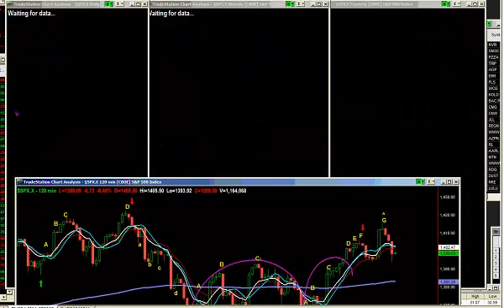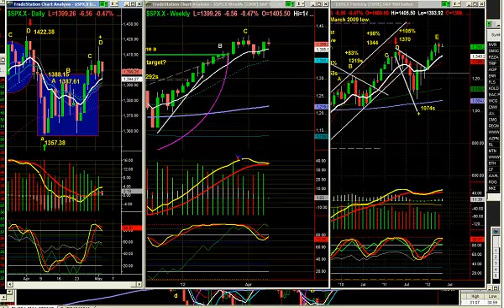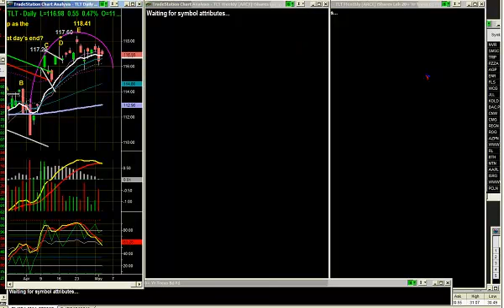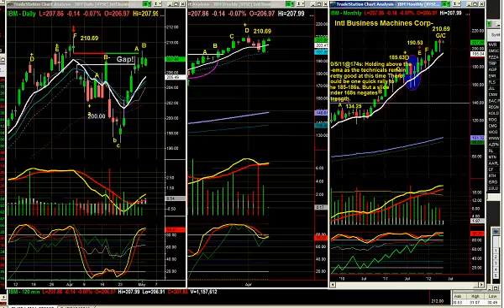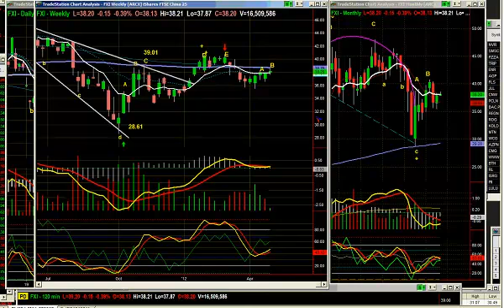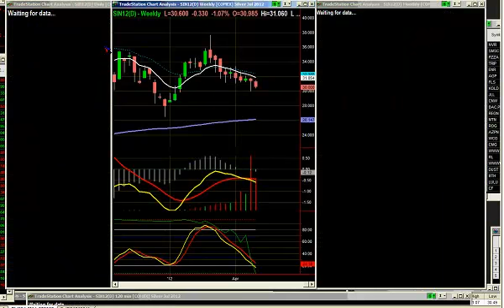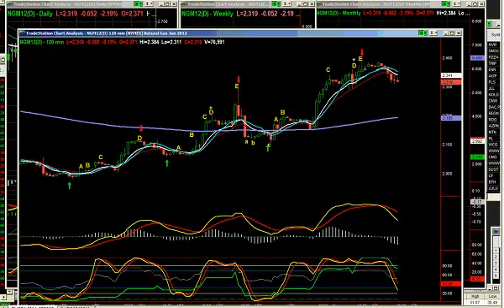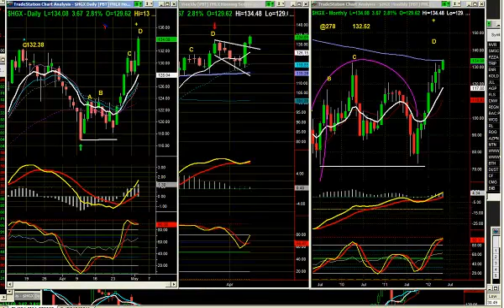May 2nd Trade What You See with Larry Pesavento - 2012